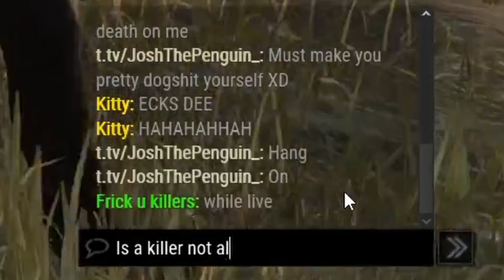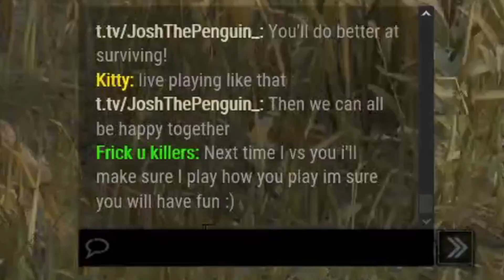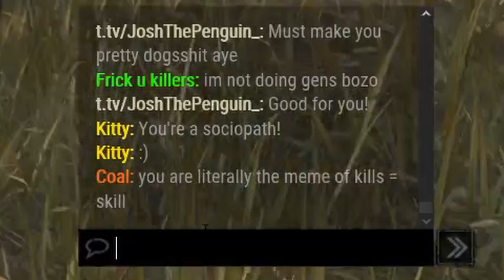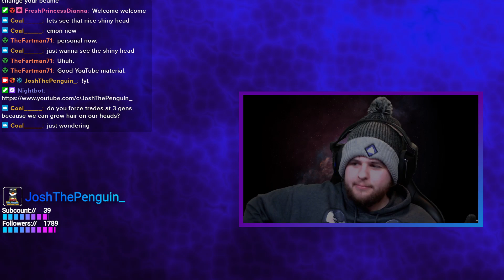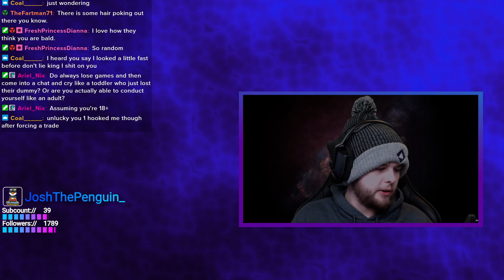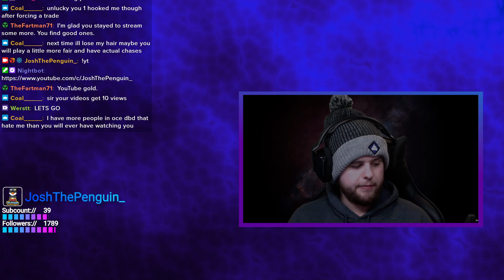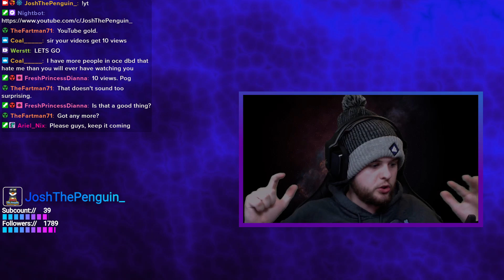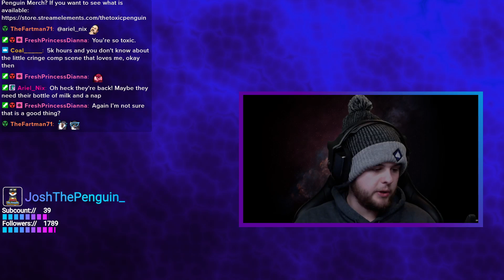The SALTIEST Swf Ever Seen! | Dead by Daylight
This swf, is by far, the saltiest swf I have ever seen in Dead by Daylight.

Not only did they bitch and moan in the post game chat about how I played, have a go at me at my views and for streaming, they then starting going for personal insults that were just downright false. This is an absolute salt mine and I loved every moment of it.

Timestamps:
0:00 Gameplay
10:55 The Salt